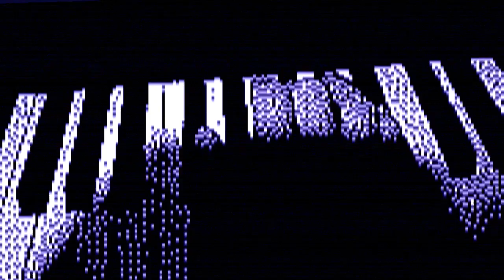The Invisible Woman